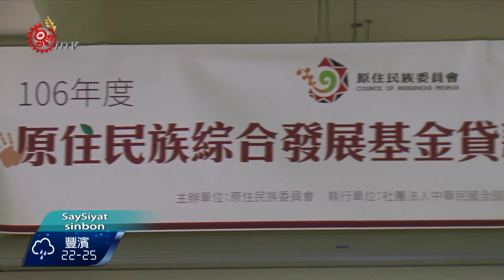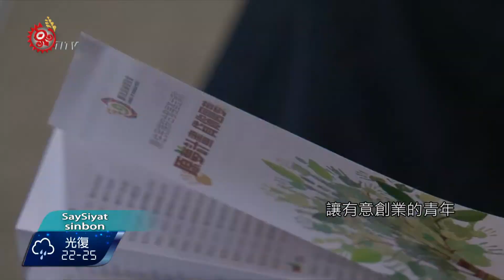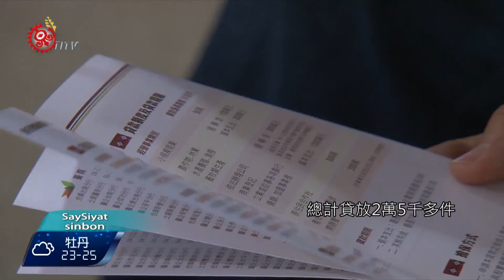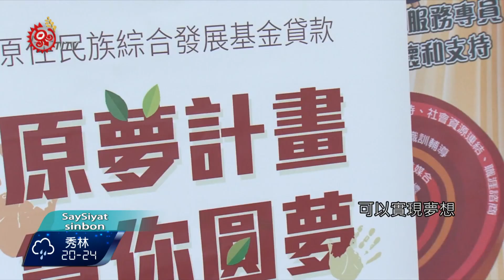助圓創業夢 原民會池上辦貸款說明會 2017-05-14 Saysiyat TITV 原視族語新聞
tahoki' 'am paSibae:aeh 'ini 'al'alak no katikaehawen

為了讓族人圓夢，原民會在各地舉辦7場的綜合發展基金貸款說明會，第6場來到了台東池上，每位青年族人都聚精會神，希望在了解各項內容後，成功取得創業基金，實現自己的夢想。

會中特別安排族人青年企業主分享自己成功圓夢的經驗，透過部落創業青年分享創業及經營事業中，多方嘗試與努力的過程，鼓勵族人不要懼怕、勇敢追夢。

有族人認為，部落的青年大都因為資金取得不易，加上一般民間銀行貸款條件較高而作罷，只能離開自己的家鄉出外打拚，既然是以協助族人為出發點，居民希望原民會能放寬審核的條件，讓有意創業的青年更有機會朝自己的夢想前進。

原民會統計，綜合發展基金貸款業務目前貸款金額已超過83億，總計貸放2萬5千多件，成功協助族人取得創業的第一桶金，未來這項業務會持續的辦理，讓有意回鄉創業的族人可以實現夢想。